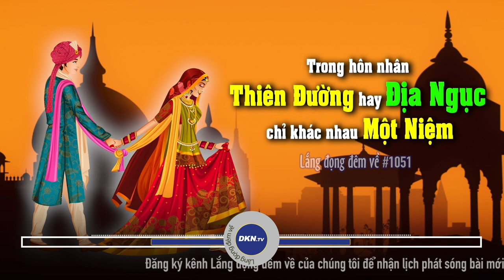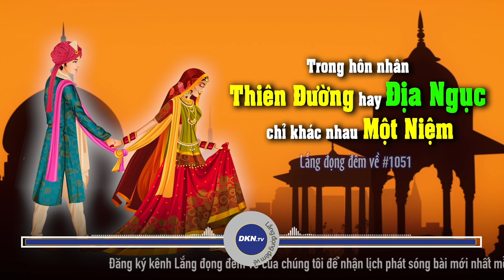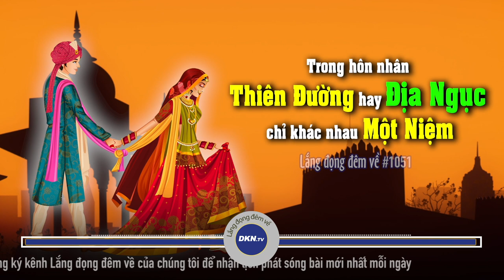#1051: Trong hôn nhân, Thiên đường hay Địa ngục chỉ khác nhau bởi một niệm này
🌌 Lắng đọng đêm về số 1051: Trong hôn nhân, Thiên đường hay Địa ngục chỉ khác nhau bởi một niệm này
Quý vị thân mến, vì sao lúc yêu nhau các cặp đôi thường cảm thấy hạnh phúc hơn sau khi kết hôn? Vì khi chung sống, tâm tính của mỗi người thường xuyên bị chà xát bởi thói quen sinh hoạt, đòi hỏi vật chất, nuôi dạy con cái, quan hệ họ hàng, sở thích cá nhân… Sau thời kỳ mặn nồng ban đầu của hôn nhân, khiếm khuyết của từng người dần dần bộc lộ, đặc biệt khi những đứa trẻ nối tiếp nhau ra đời, áp lực về thời gian, công việc, tiền bạc… tăng lên, hình ảnh về nửa kia sẽ ngày càng trở nên trần trụi, thô ráp hơn trong mắt đối phương. Và trong cuộc sống hôn nhân ấy, là Thiên đường hay là Địa ngục có lẽ chỉ khác nhau bởi 1 niệm này mà thôi. Xin mời quý thính giả cùng đến với chương trình hôm nay của Lắng đọng đêm về.